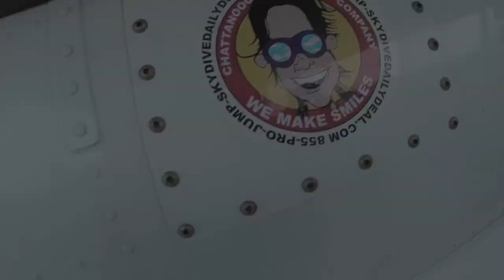Tandem Skydive | Carlos Seaborn